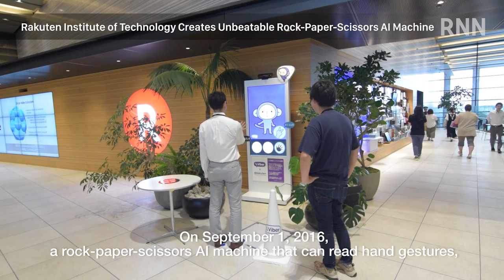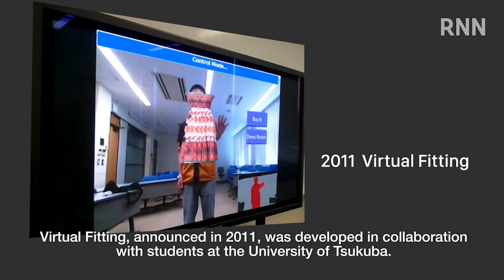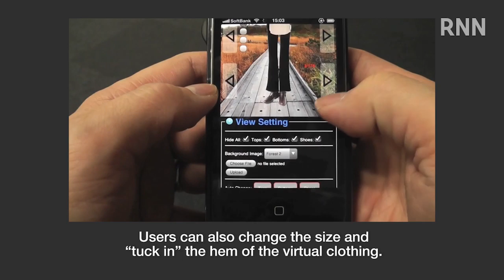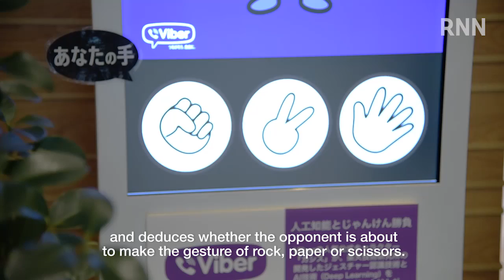[RNN] Rakuten Institute of Technology Creates Unbeatable Rock-Paper-Scissors AI Machine!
At the entrance of Rakuten Crimson House, Rakuten Institute of Technology installed a rock-paper-scissors AI machine that can read hand gestures. Through it, Viber's mascot character Cassis is able to beat human challengers at a 100% winning ratio. This report looks into other projects by Rakuten Institute of Technology that use 3D sensor technology and explains why the machine and technology managed to make Cassis unbeatable.